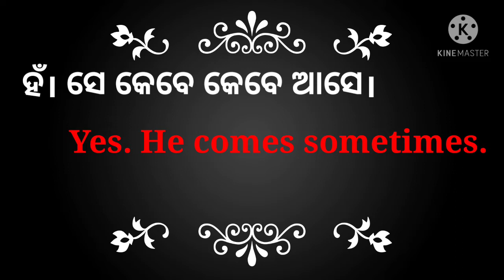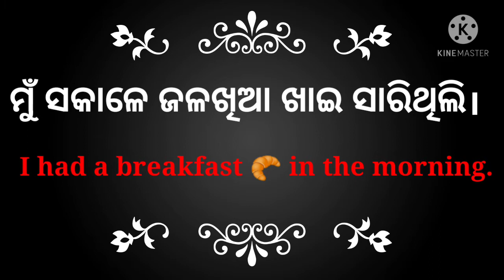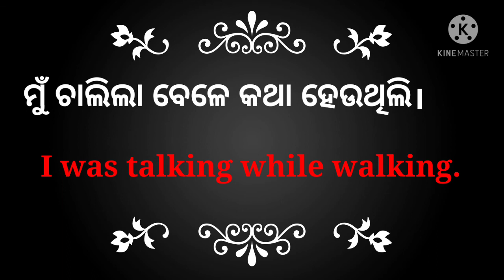Spoken English|| Day 5 || Santanu Kar || In Odia|| 30 days Challenge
Enjoy this video.